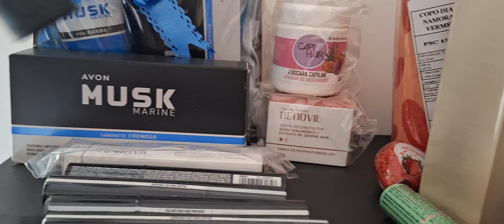Como está a Pronta Entrega? Março!